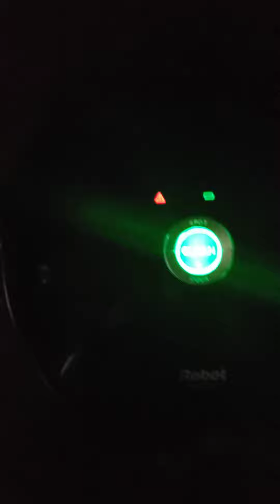robot 🤖 oh aaaaaaaa